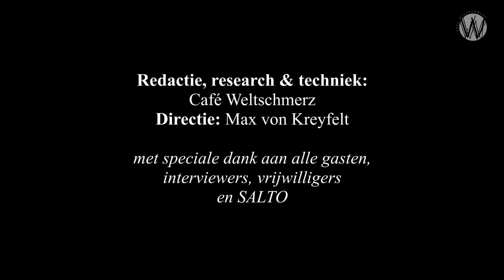De majeure balanscorrecties van ING: Arno Wellens en Hester Bais